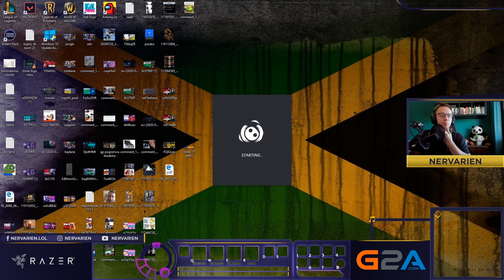ZOSTAŁO 2HP!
→Słuchawki: Razer Nari Ultimate
→Myszka: Razer Basilisk Ultimate
→Klawiatura: Razer Ornata v2
→Podkładka pod mysz: Razer Gigantus C2
→Kamerka: Razer Kiyo

Montaż: Szort